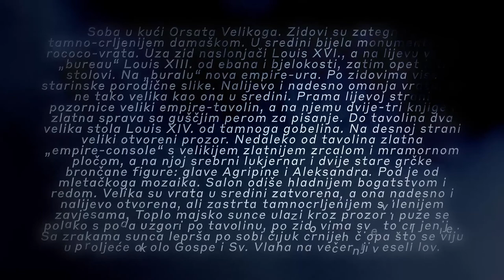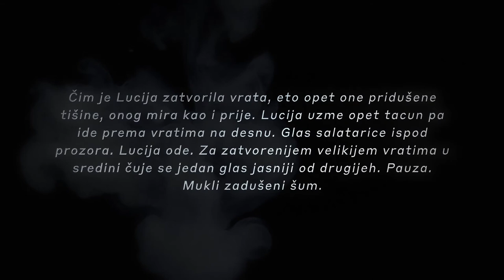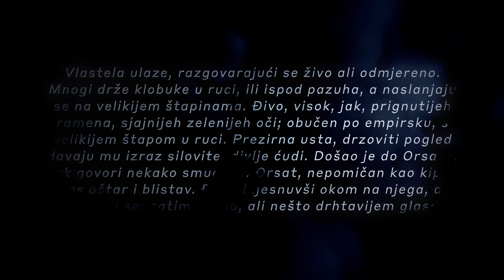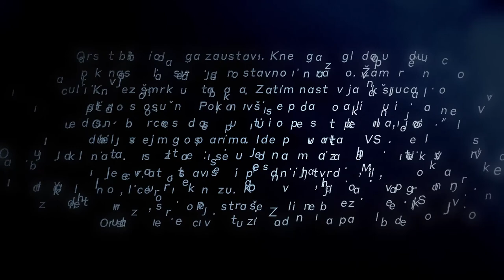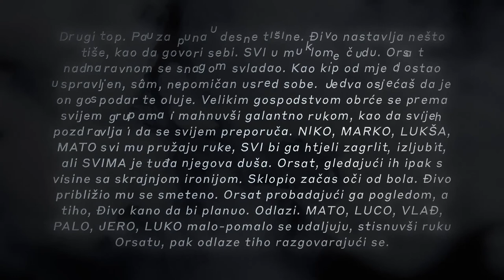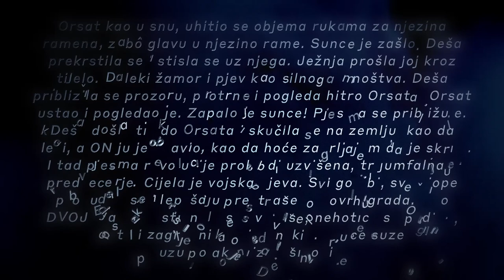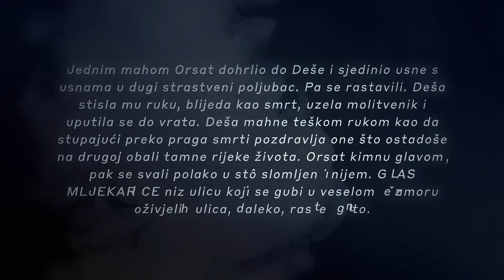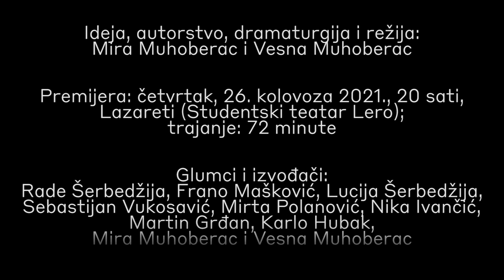Zvučne didaskalije: Vojnović, Allons enfants (instalacija)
Zvučne didaskalije:

Allons enfants i Gospoda Glembajevi (audio i video instalacija)

Ideja, autorstvo, dramaturgija i režija: Mira Muhoberac i Vesna Muhoberac

Tekstualni predlošci:
prvi dio Vojnovićeve Dubrovačke trilogije, Allons enfants!... (2. dio: Suton, 3. dio: Na taraci) i prvi dio Krležine glembajevske trilogije, Gospoda Glembajevi (2. dio: U agoniji, 3. dio: Leda)

Premijera u prostoru: četvrtak, 26. kolovoza 2021., 20 sati, Lazareti; trajanje: 72 minute

Glumci i izvođači: Rade Šerbedžija, Frano Mašković, Lucija Šerbedžija, Sebastijan Vukosavić, Mirta Polanović, Nika Ivančić, Martin Grđan, Karlo Hubak, Mira Muhoberac i Vesna Muhoberac svojim glasovima dočaravaju nemonološke i nedijaloške dijelove Vojnovićevih i Krležinih najpoznatijih drama, prvih dijelova njihovih trilogija. Zvukovi iz didaskalija sinkronizirano se animiraju na zidu. Literarna vrijednost često zanemarenih tekstova didaskalija  dviju drama nastalih početkom i tridesetih godina 20. stoljeća u Dubrovniku i Zagrebu postaje time dvostruko prezentna. Fokus se stavlja na rijetko izgovarane teksture pozicionirane u otvoreni i zatvoreni prostor Lazareta koji ozvukovljenjem i apstraktnom animacijom dobivaju posebnu vizuru, postaju nova stvarnost svjedočivši i audio i video o dezintegraciji, destrukciji i (s)lomovima gradova, obitelji, čovjeka.

Dizajn zvuka: Davor Rocco

Tipografska animacija:
Dejan Gotić

Projekt je ostvaren 2021. godine u produkciji Multimedijalne kolibe i RadioTeatra Bajsić i prijatelji u sklopu ciklusa malih radiofonskih formi „8. Plan za bijeg" i Art radionice Lazareti, uz podršku: Ministarstva kulture i medija Republike Hrvatske i Ureda za kulturu Grada Zagreba.